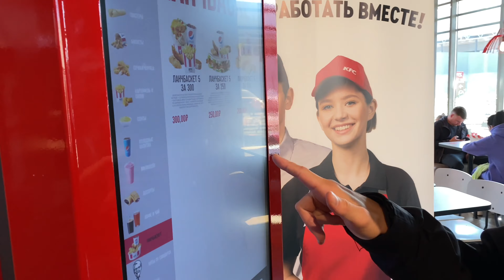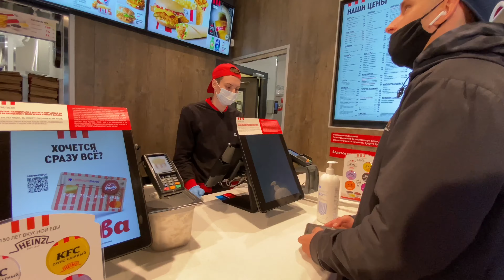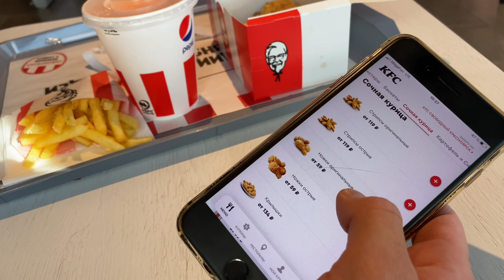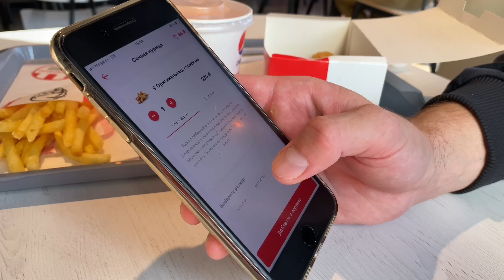Самое ВЫГОДНОЕ Комбо в KFC / Промокод на скидку -30% в КФС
Сегодня мы с вами выясним какое самое выгодное комбо в KFC (КФС) а так же я расскажу вам как закупаться в KFC со скидкой -30%
Промокод: KFCSEP1428

В этом выпуске мы проверили на сколько выгодно новое комбо 5 за 150 (в составе: куриные крылышки, стрипсы, наггетсы, картофка фри и напиток 0.3) и сравнили его с выгодой других комбо 5 за 200, 5 за 250 и 5 за 300.
KFC 2021